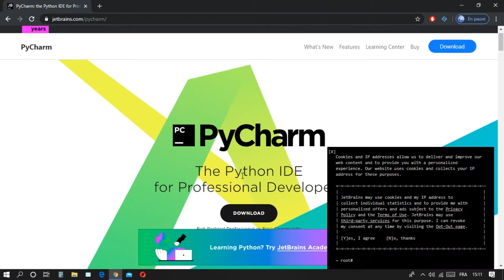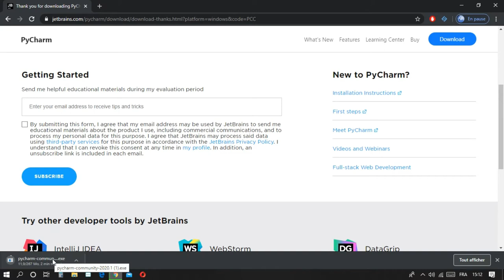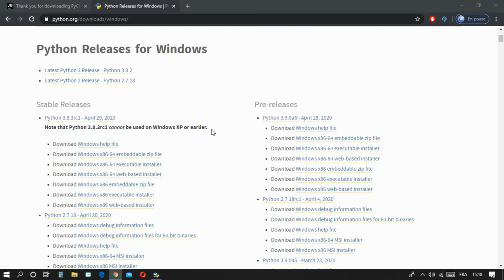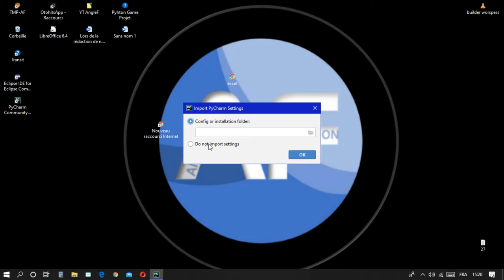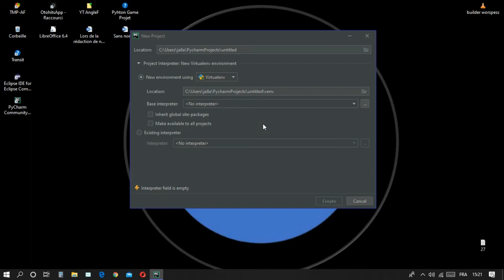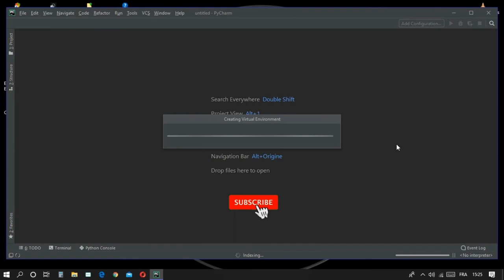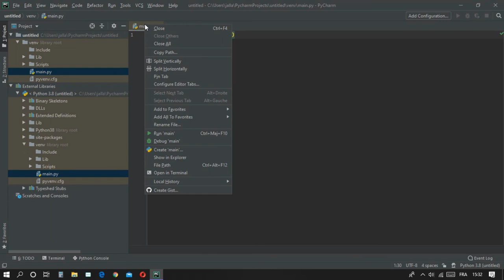APPRENDRE LE PYTHON #1 ? LES BASES & PREREQUIS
Dans ce guide APPRENDRE LE PYTHON #1 ? LES BASES & PREREQUIS, nous vous montrons comment installer Python sur Windows en utilisant l'environnement de développement intégré (IDE) PyCharm, vous permettant de démarrer votre aventure en programmation Python en toute simplicité.

Vous apprendrez étape par étape comment télécharger et installer Python sur votre système Windows, ainsi que l'installation de PyCharm, un IDE puissant et convivial pour développer en Python.

Suivez nos instructions détaillées pour configurer PyCharm et créer votre premier projet Python. Vous découvrirez comment écrire et exécuter du code Python, déboguer vos programmes et profiter des fonctionnalités avancées de PyCharm pour améliorer votre flux de travail de développement.

Que vous soyez débutant en programmation ou que vous souhaitiez passer à Python depuis un autre langage, ce guide vous aidera à démarrer rapidement et à vous familiariser avec les bases de la programmation Python.

Rejoignez-nous dès maintenant pour commencer votre voyage passionnant dans le monde de la programmation Python avec l'installation de Python sur Windows et PyCharm comme votre outil de développement.

00:00 intro
00:26 explication des prérequis
06:30 outro